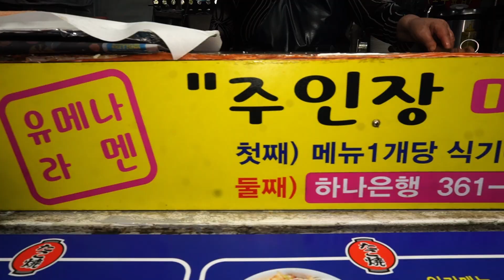노량진 컵밥 가성비 끝판왕 유메나라멘/Noryangjin Cup Bab Geori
상호: 일본식숙주덮밥 유메라 라멘  12호

노량진에는 유명한 먹거리촌이 있는데 바로 노량진 컵밥거리 입니다.
주위에 공시생들이 많아 노량진 컵밥거리는 다른음식점에 비해 상대적으로 저렴 합니다. 3000원짜리 컵밥이 10년만에 500원이 올랐다고 하는 맛과 가성비는 어디다 비교할 수 없습니다.
푸짐하고 맛있는 컵밥 저도 한번 먹어 봤습니다.

컵밥 : KRW 3,500~ / USD 3.04~